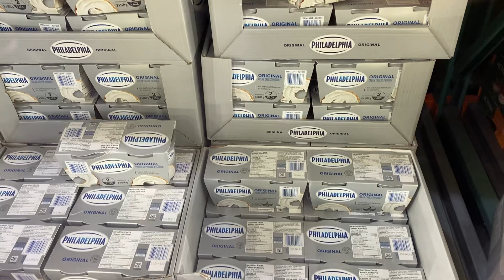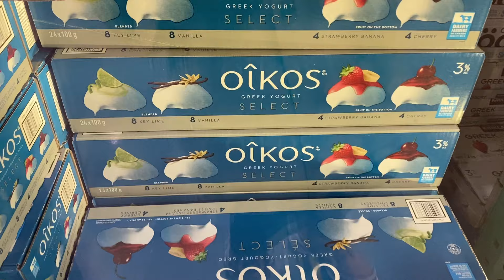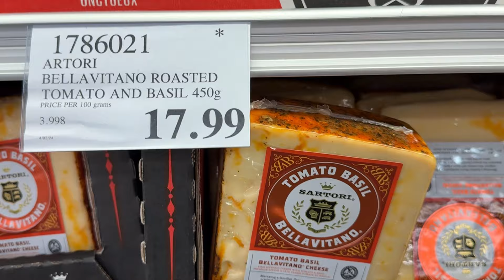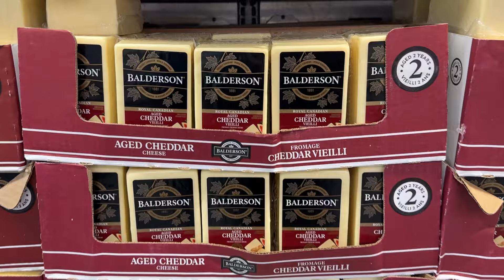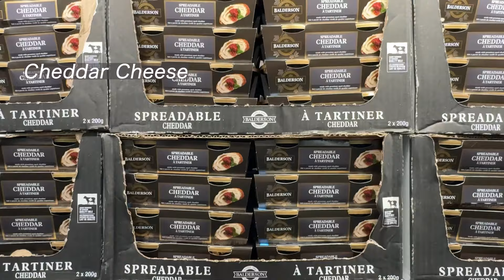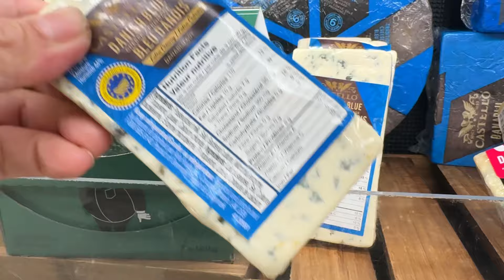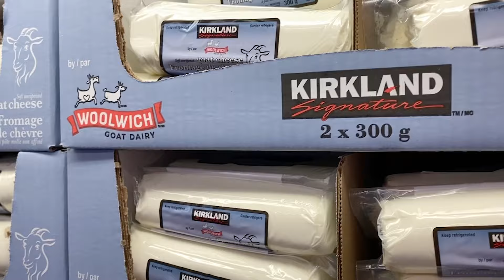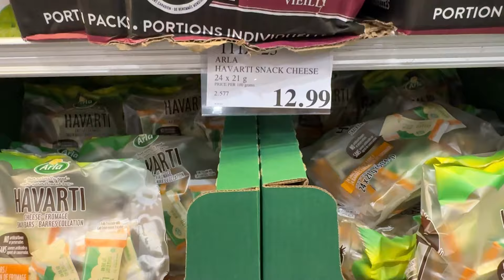Costco各种奶酪介绍｜哪种奶酪好吃？哪种奶酪营养价值高？怎样认识各种奶酪？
Costco 好物推荐

视频分段章节介绍：

00:00  乳清奶酪介绍
02:46  凝乳奶酪介绍
07:22  特色奶酪介绍

奶酪虽然种类繁多，但根据其制作过程可以大致分为：乳清奶酪和凝乳奶酪
乳清奶酪：Ricotta ，Cottage， Cream Cheese，Mascarpone
凝乳奶酪：直接凝结的有：Feta cheese，Mozzarella cheese， Gouda
                    重压制成的有：Cheddar cheese，Frontina cheese, Parmesan
                    霉菌发酵的有：Brie cheese，Blue Cheese，Swiss cheese

手机拍摄🎬用的固定器Gimbal Stabilizer for Smartphone：